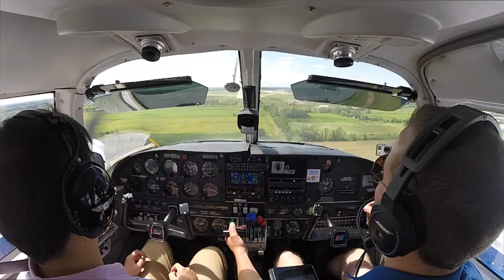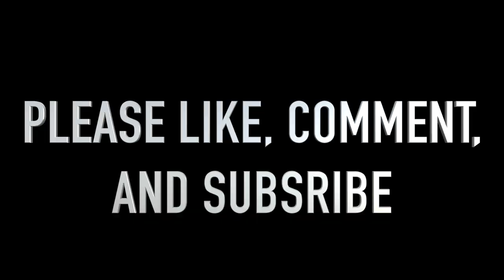Fun Niagara Falls Flying [] Flight of Two [] Piper Seneca [] Beechcraft Duchess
Come along as we enjoy a fun flight into Niagara to go visit the falls.

CAMERAS:
 1 - GoPro HD Hero 3 Silver Edition
 2 - GoPro HD Hero 3 White Edition

COCKPIT AUDIO:
GoPro HD Hero 3 White Edition
VIDEO EDITOR:

COMPUTER:
MacBook Pro

The only thing better than the marvelous experience of flight is the joy of sharing it with others!

This channel is to help educate, encourage, and share with fellow Aviators both the joy of Flight and also the Power of Flight when used to help mankind.

Flights for Fun, Education, and Missions to help others.

The videos are to encourage aviation and are not to be considered as the final authority of how each flight should be carried out. Please do not try any of the actions or things discussed in the videos without proper professional training. Thank you and enjoy.